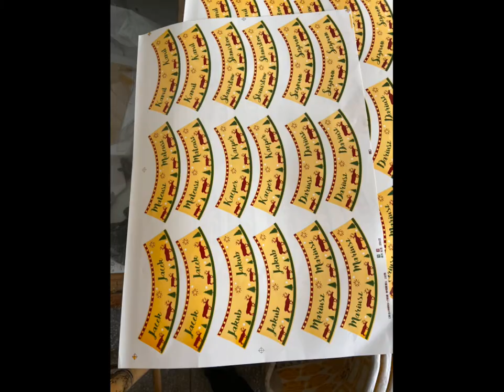How to make decal paper for ceramic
Glad you could browse our video
This video is about sharing about
If making heat transfer paper for ceramic tableware use

Add: Room 1905, Chenggong Street No.531 Xinxin Building
Nanan City, Quanzhou City, Fujian Province, China